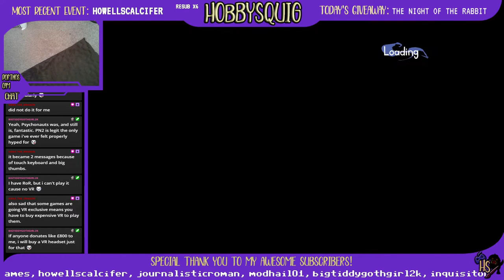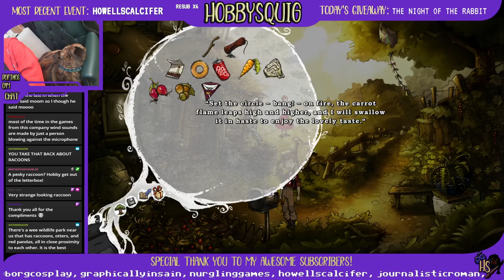The Cave (Part 4:END) & The Night of The Rabbit (Part 1) with HobbySquig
Hobby finishes their first run of The Cave and starts playing Daedalic Games' The Night of The Rabbit while Porthos attempts to take ownership of the comfy chair